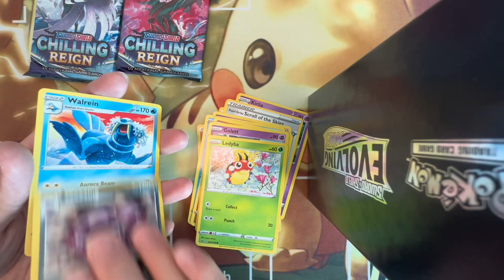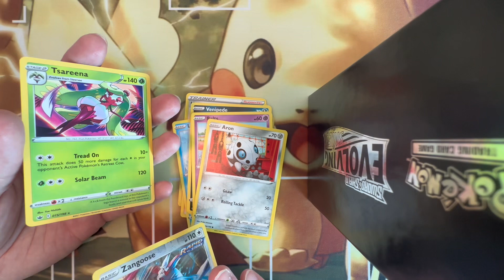Sword & shield chilling reign booster pack (36/36)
For the past 12 days I’ve been opening 3 packs of boosters a day! It’s been an interesting journey, and it’s been interesting to fight my urge to just open all of them at once… but my pledge to the first vid help kept me in line.